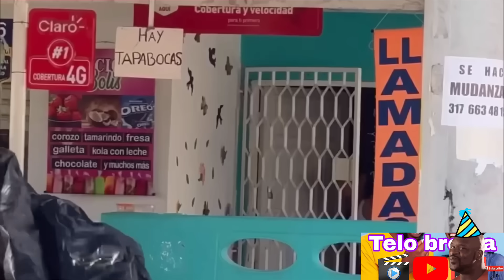El perro Pitbull invisíble P2 /Pegadinha do cachorro invisível / the invisible dog prank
El Perro invisible broma